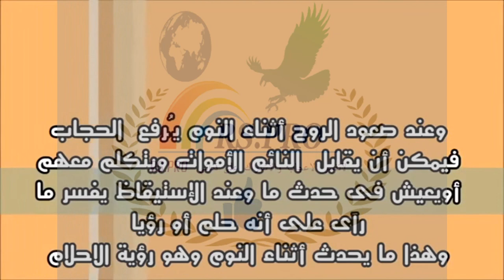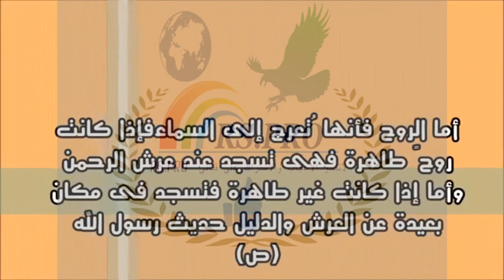اين تذهب الروح عند النوم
الروح
النوم والروح
الروح والنوم
النوم وتأثيره
كيفية النوم